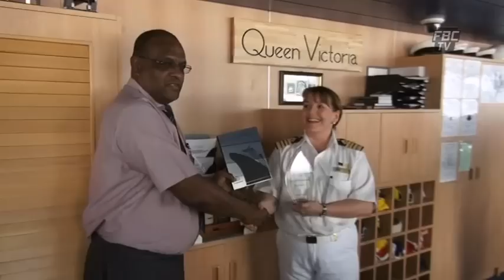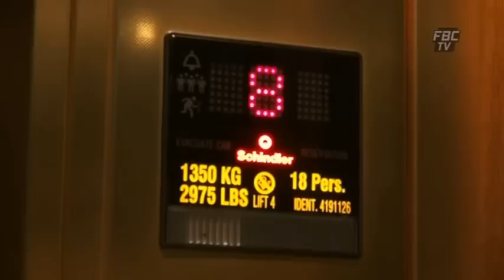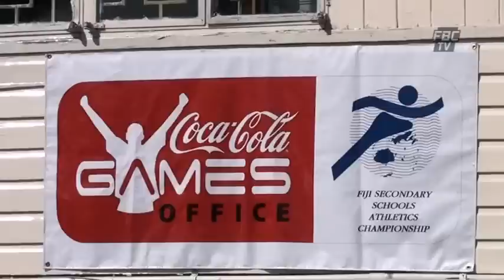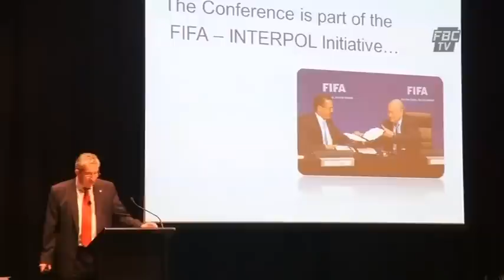FBCTV News 6pm 26-02-2014